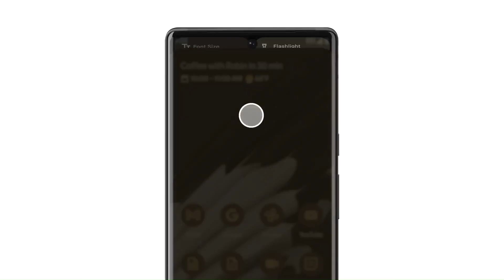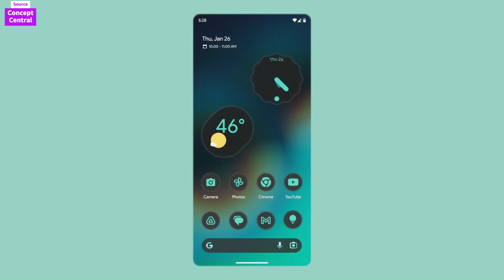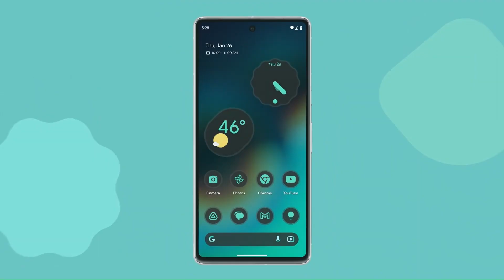Android 15 Hands On: iPhones Are DONE!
Jorai Laurenceo: Quality Tech Videos | YouTube  | Services | Electronics Leaks!

I'm a tech enthusiast and social media expert with years of experience!

JSLXMD.com